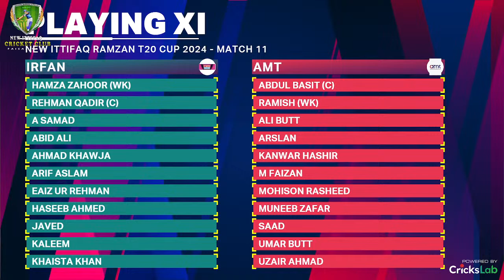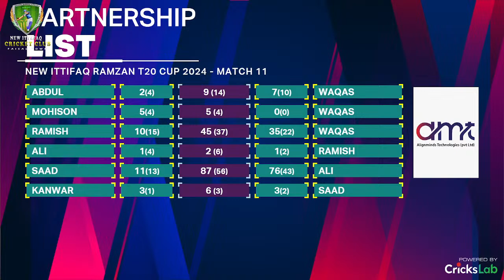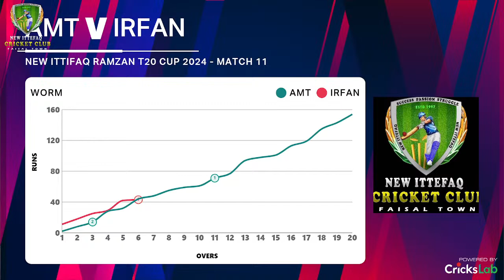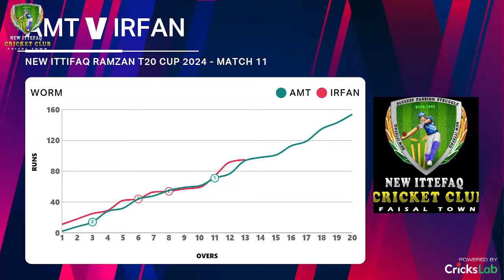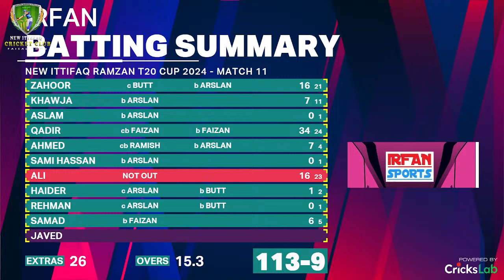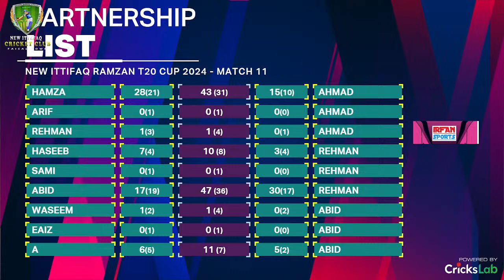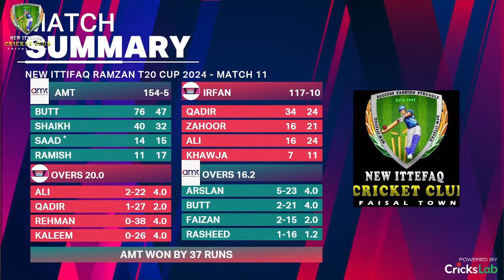NEW ITTIFAQ RAMAZAN T20 CUP 2024|AMT VS IRFAN SPORTS|SEMI FINAL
its channel is all about cricket, this channel helps youngster to improve there batting bowling fielding skills along with fitness traing and fitness drills